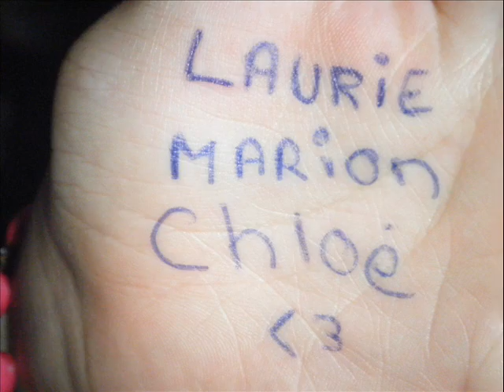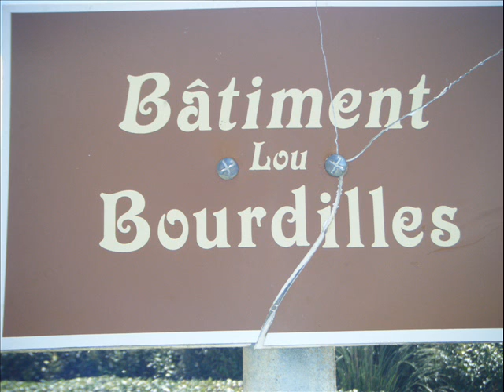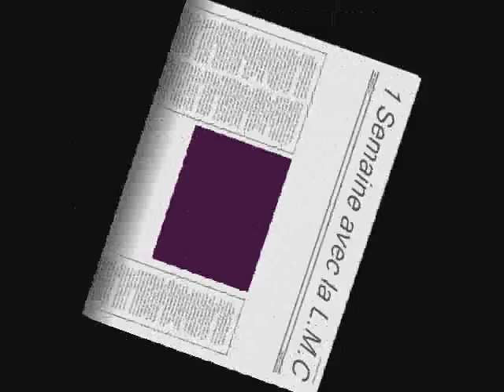L M C